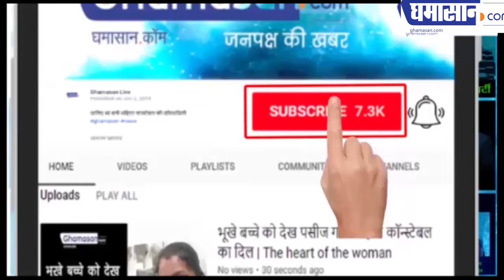Indian Air Force Balakot AirStrike Video | बालाकोट में वायु सेना ने कैसे बरसाए बम देखे दुर्लभ वीडियो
इसे देखकर आप दहल जायेंगे

जम्मू-कश्मीर के पुलवामा में हुए आतंकी हमले के बाद भारतीय वायुसेना ने आतंकियों के अड्डे तबाह कर दिए थे। भारतीय वायुसेना ने पाकिस्तान के बालाकोट में घुसकर एयरस्ट्राइक की थी। इस एयरस्ट्राइक में वायुसेना ने जैश-ए-मोहम्मद के आतंकी अड्डों पर ताबड़तोड़ बम बरसाए थे। अब शुक्रवार को वायुसेना की तरफ से इस एयरस्ट्राइक पर एक वीडियो जारी किया गया है, जिसमें एयरस्ट्राइक की पूरी प्रक्रिया को दिखाया गया है।